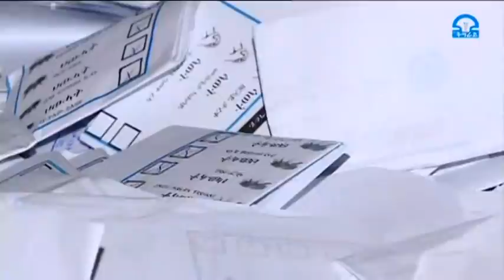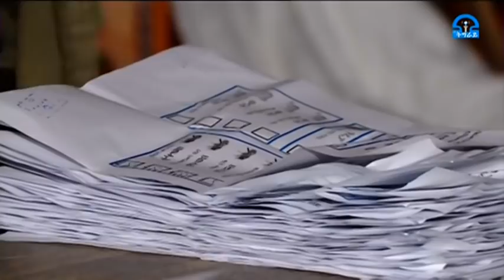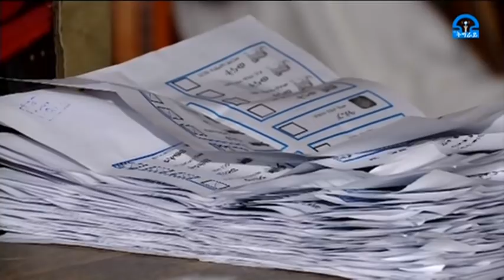ቴሌቪዥን_ትግራይ፡ድህረ መረፃ ትግራይ